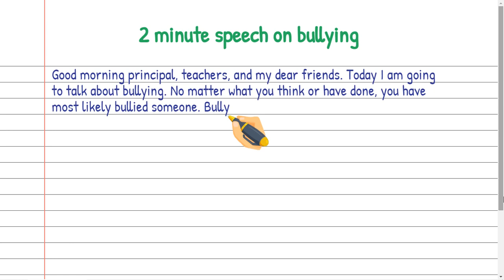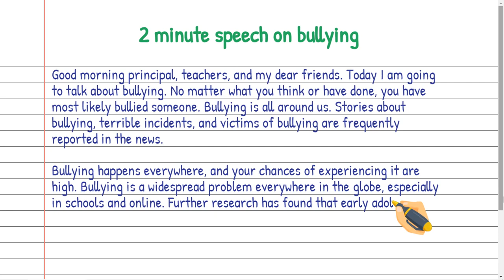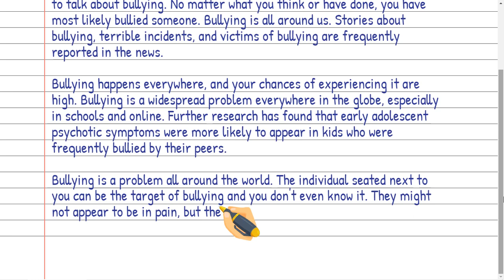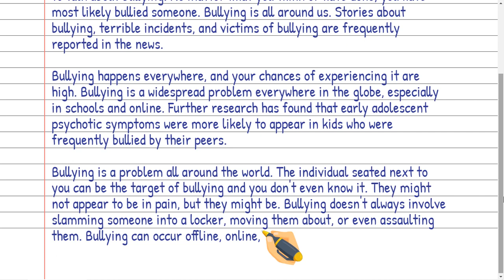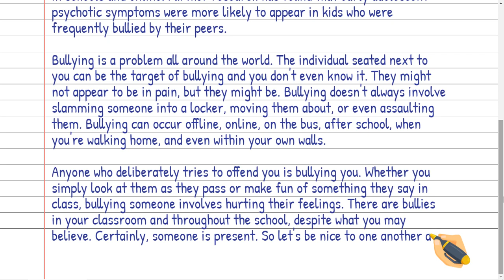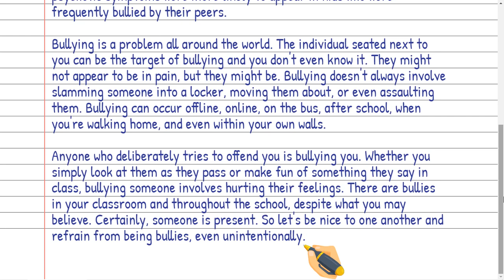2 minute speech on Bullying in English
In this video, we will show you how to write a 2 minute speech on Bullying in English